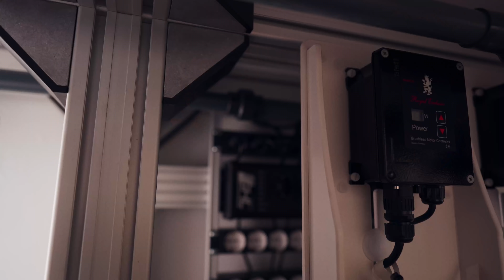MegaTank/ Монтаж трубопровода в морском аквариуме PVC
Монтаж трубопровода с @nikolasvr79
В этом видео покажем основные принципы монтажа и прокладки трубопровода в морском аквариуме из PVC-u, как монтировать проходные муфты (переходы на емкость), ответим на ваши вопросы, которые вы оставили в прошлом ролике. А так же шутки-прибаутки в низко-интеллектуальном стиле :)